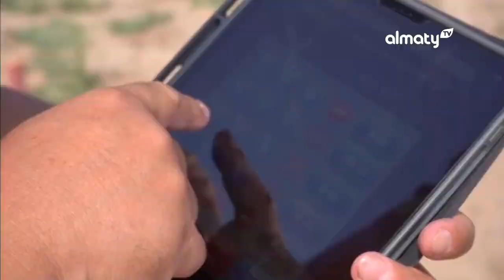Алматы облысында "Армиялық тактикалық атыс" бойынша курстар аяқталды